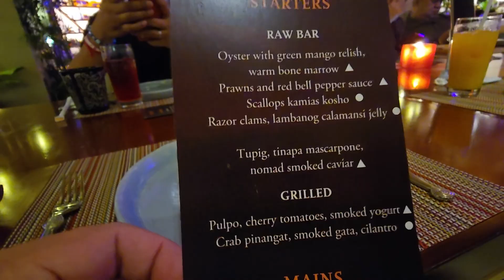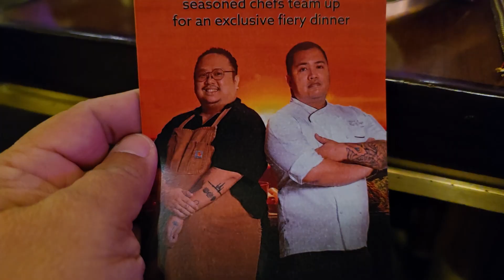FOUR HANDS EXCLUSIVE DINNER IN WATERSIDE AT SOLAIRE RESORT